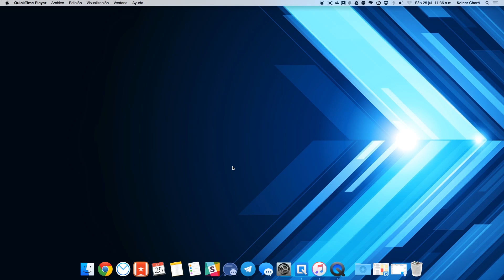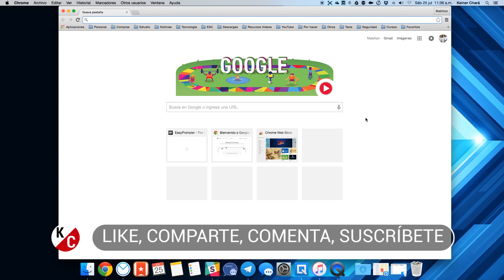Cómo importar marcadores de Safari a Chrome